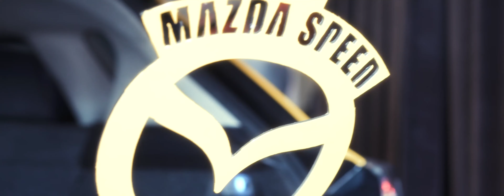The Kickback DeepCreek 2023 | 4K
Good times at the ✧Kickback✧
This video crashed my premiere pro countless times :)
Enjoy this aftermovie 4k short.
Stay inside!
✧insideOnly✧